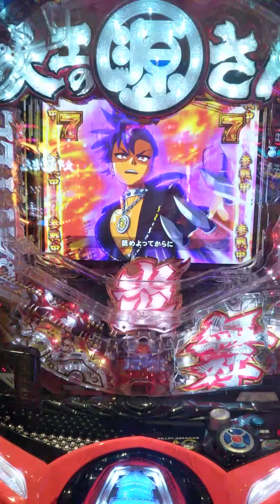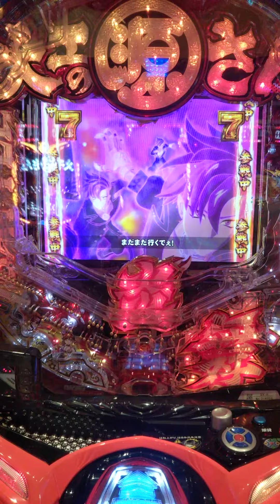源さん 7テンがまさかの..